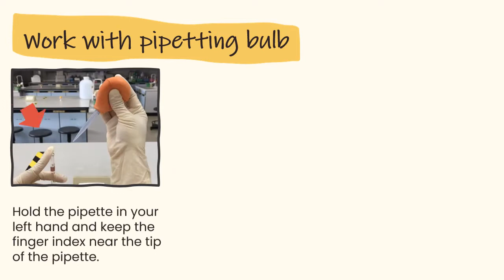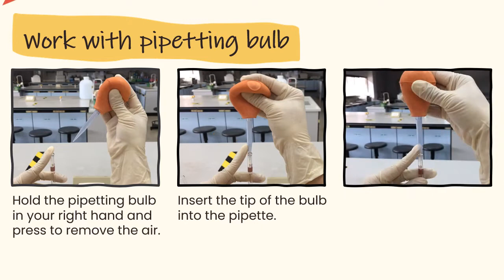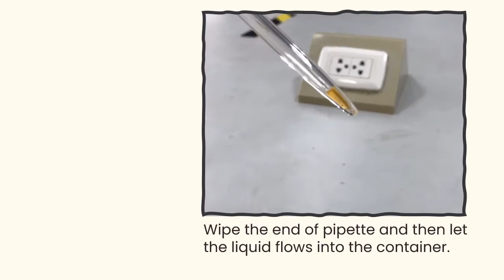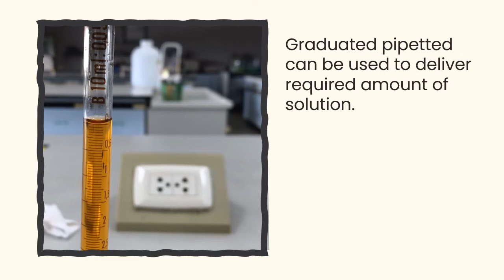How to use pipette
For the chemistry students, mastering the control of pipette delivery is essential.